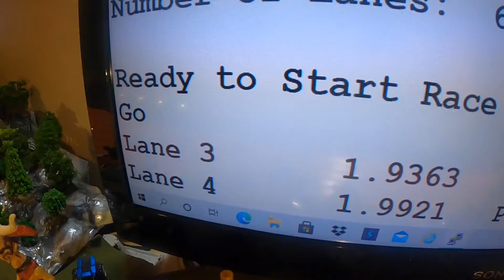Best Video under 2 mins - Hot Wheels 2015 Ford Mustang vs Matchbox 2016 Chevy Camaro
Raving action from Speedy's SPEEDWAY - Hot Wheels 2015 Ford Mustang  vs Matchbox 2016 Chevy Camaro